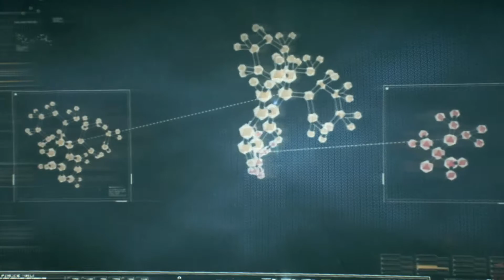Batman: Arkham Knight | Episode 2 - Militia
A Militia is formed at the face Chemicals building, Batman must investigate what they want and what they are doing.

*Note - Video Recordings could be from months before the video is uploaded so everything is new in the video even if the events or updates are not current, My Voice is delayed to me using twitch to record most my videos! Its about a 2-3 second delay. Sorry for the inconvenience.

Tell me what you thought in the Comments Below and Check Out some of my other Videos!

If you are interested in The Song In my old intro Click The

@BradTheTitan (Twitter)

@BradTheTitan (Instagram)